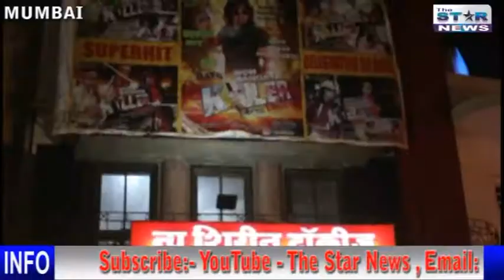WOH BANGYA KILLER || 75DAYS || Actor Dharmesh Makvana, Kajal